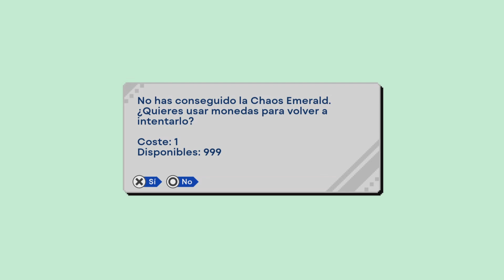🌀 EL HÉROE QUE SOUTH ISLAND NECESITABA 💎 | Sonic the Hedgehog (MD) #1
¡¡A por el huevo!!

Canción de la intro: Come and Get Your Love | Lo-Fi Inspired by Marvel's Guardians of the Galaxy